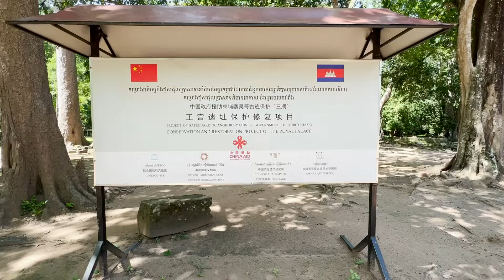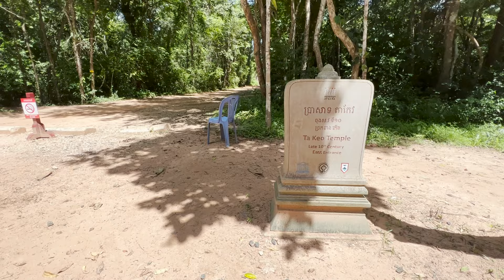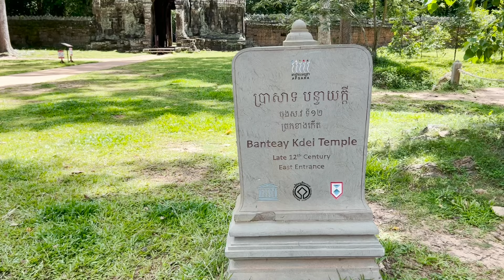僕は◯か月分もらいました！余談だけど、日本のニュースの質って残念すぎるよ…。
この動画が何かの気づきやヒントになり、少しでもみなさんのお役に立てれば嬉しいです。

⏩ About Yuya
香港在中8年目 / 海外生活11年目
栃木県出身
1985年11月18日生まれ
170cm 65kg

■ コンペティション受賞歴
ピスコ世界コンペ2019 優勝
ピスコ香港コンペ2019 優勝
アイスワインコンペ2011 優勝
ポートワインコンペ2010ホワイト部門 優勝
横浜カクテルコンペ2010 テクニカル賞
モナンカップ2010 3位
ハッピーアペリティフコンペ2009 2位
＊2011年までは全て日本大会

■ 資格
日本ホテルバーメンズ協会認定バーテンダー
日本プロフェッショナルバーテンダー機構認定バーテンダー
日本ソムリエ協会認定ソムリエ
日本ウイスキー研究所認定ウイスキーエキスパート
日本キューバシガー教育協会認定シガーマネージャー

■ 経歴
銀座のバーでバーテンダーとしてのキャリアをスタート。
老舗ホテルのバーに移り資格とコンペに励む。
香港からヘッドハンティングを受け移住。
その後にハワイ、そして大阪の外資ホテルを経験し、4年前に大好きな香港に戻る。

■ 大好きリスト
香港
アニメ
投資とチャート
ブルゴーニュワイン
バー
アイラウイスキー
お鮨

英語は中学高校以外でちゃんと習ったのは、小学4~6生のECC Jr.のみで、あとは独学と海外生活より。
ネイティブではないので、文法が間違っていたりわかりにくいところがあるかもしれませんが、優しく見守ってください。